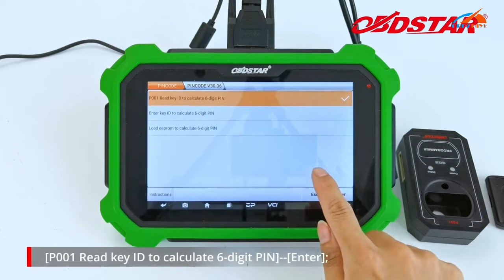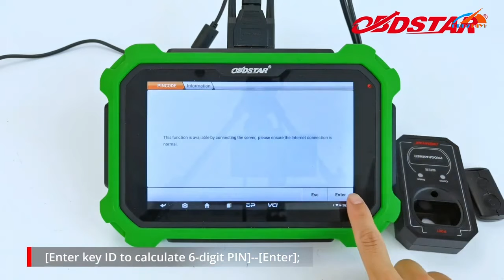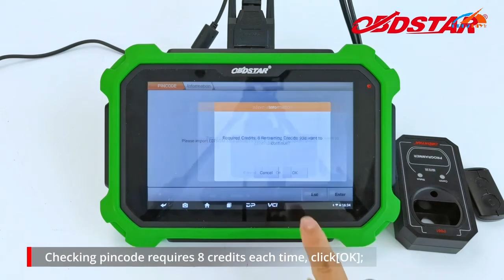OBDSTAR Calculer YAMAHA MOTORCYCLE PROXIMITY 6 DIGIT PINCODE